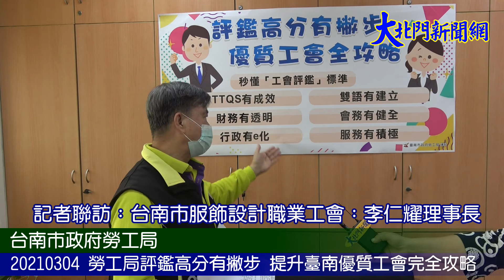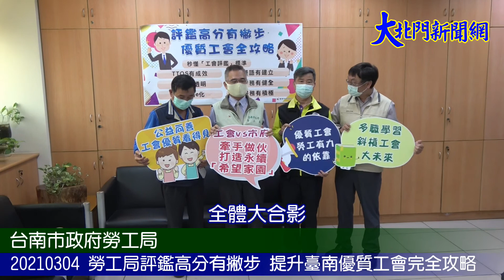20210304 台南市勞工局評鑑高分有撇步 提升臺南優質工會完全攻略—大北門新聞網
台南市勞工局評鑑高分有撇步 提升臺南優質工會完全攻略
【2021/03/04 大北門新聞網/攝影記者：林書齊報導】
　　工會越健全，對勞動者的服務才能更好，為健全工會組織與發展，勞工局今(110)年自3月5日起辦理產、企、職業工會「110年度之會務及財務評鑑」，由勞工局組成之評鑑小組及勞動部勞工保險局臺南市辦事處、衛生福利部中央健康保險署南區業務組相關人員實地考評，並對會務尚未臻成熟工會加強輔導工作。
　　評鑑項目包括組織、人事、會務推動、福利服務、財務處理、雙語環境、資訊化作業等部分。此外，今年更加重「報名參加110年勞工領袖大學初階班課程」評鑑項目的計分，以鼓勵勞工繼續精進個人軟實力，成為提升臺南勞工人力資本發展的後盾。

　　勞工局長王鑫基表示，在全球經濟不景氣中，勞資雙方除了共體時艱，勞工朋友們也應訂定目標提高競爭力來獲取更好的機會。期許各工會加強勞工技能教育以面對不景氣時代，勞工局也會繼續辦理勞工領袖大學初階、進階及高階班課程，傾全力協助勞工朋友提升職能。他表示學習的目標不是為了賺更多的錢，而是提高大家的智慧，運用所學對工作有幫助，生活更快樂。

　　今日記者會特別邀請兩位工會理事長分享工會優質的小撇步，其中台南市木工職業工會方澄科理事長說，工會自99年導入TTQS以來辦訓品質持續精進，迄今已獲得「5連銅」的殊榮。此外，積極推動裝潢木工、模板、家具木工等，甲、乙級證照成績斐異，成為全國木工聯合會領導地位，更是全國木工業的榜樣。另工會秉持「取之社會、回饋社會」的精神，鼓勵會員邊學習、邊做公益，於102年起運用本業為職災、弱勢勞工家庭房屋修繕，也整修二手家具運送至弱勢家庭使用，並與勞工局一起發放關懷物資，希望能抛磚引玉，號召更多資源投入「有情有疼心ㄟ厝」做工行善及贊助物資等公益活動。工會用愛心與實際行動服務弱勢勞工家庭受到勞工局肯定，因此，工會評鑑年年獲得「優等」殊榮。

　　另台南市服飾設計職業工會李仁耀理事長受訪時表示，工會領袖要能掌握社會脈動，帶領勞工朋友一起往對的方向前進，因此，推動導入「TTQS人才發展品質管理系統」，從工會自有資源整合到完善教育訓練皆依品質管理系統執行，訓後會員職能大幅提升。工會自103年始連續參與TTQS評核，榮獲「2銀2銅」佳績，更於107至109年通過勞動部勞動力發展署A級訓練單位等級，使工會成為服飾設計、研發與辦訓的領導中心。另工會團隊於109年獲頒「2020年國家人才發展獎-非營利團體獎」，促進工會轉型，強化幹部管理能力及組織發展，推動產業人才培育與樹立學習典範，並積極參與勞工局辦理之「勞工領袖大學」階梯式學習課程，提升組織學習、成長。自101年至109年達93人次參訓，使工會評鑑年年榮獲「優等」佳績。

　　勞工局表示，透過工會評鑑，近年來各基層工會在會務運作、服務會員品質方面有顯著進步，值得鼓勵。最後王鑫基局長鼓勵勞工朋友不斷學習，增進就業競爭力和實力，也期許各級工會運用本業職能支持參與弱勢家戶居家修繕、整修傢俱、提供物資及義剪等社會公益活動，以無私奉獻的精神，把愛心落實弱勢群體，將溫暖傳播至各角落，讓臺南成為一個有溫度、有愛的「希望家園」。